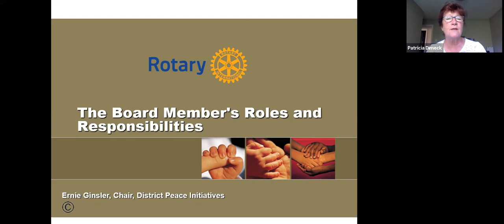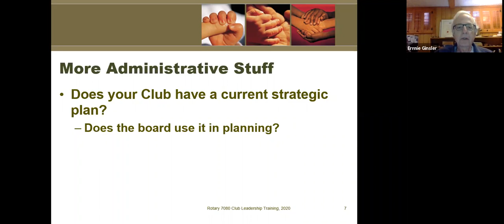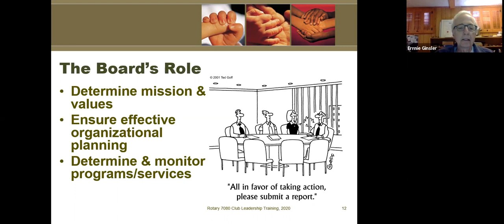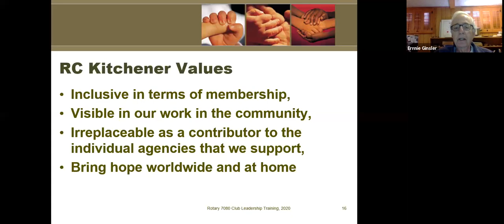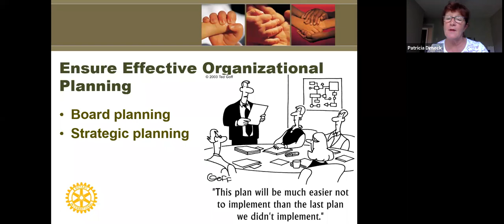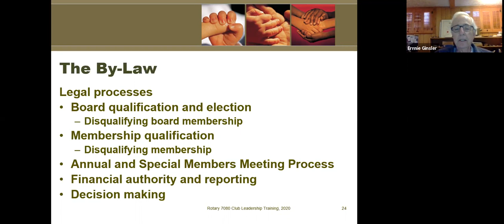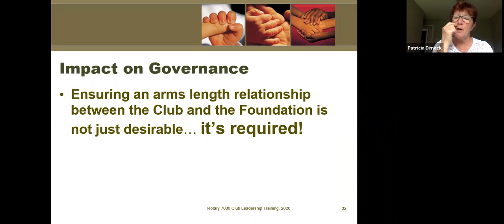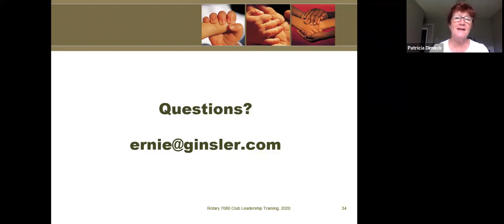Zoom CLT - Board Members’ Roles & Responsibilities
Club Leadership Training 2020-21
Ernie Ginsler will explain the legal expectations of non-profit board members, and recognizing best practices which are vital for a well-functioning club.